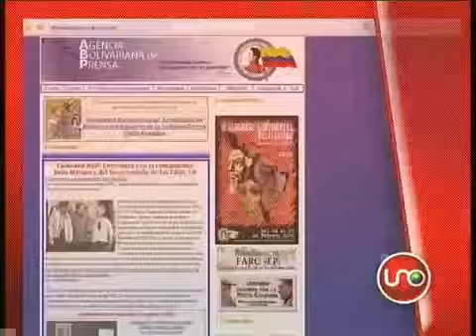23 Guerrilleros acompañan a Hechem